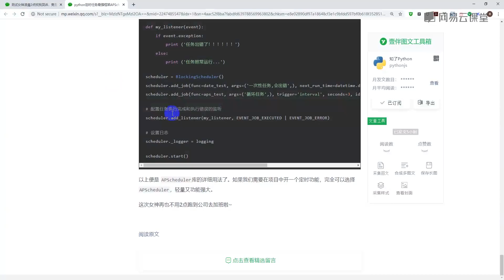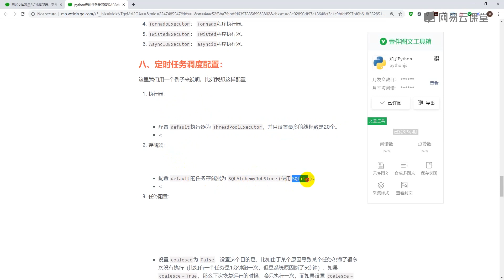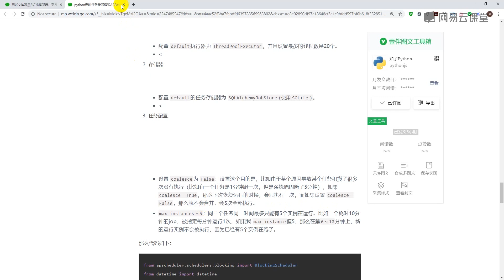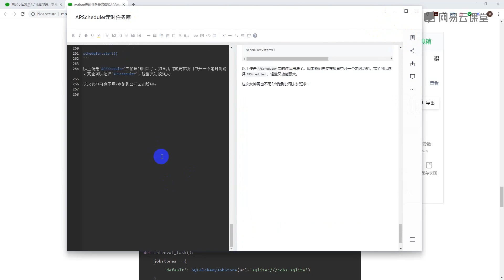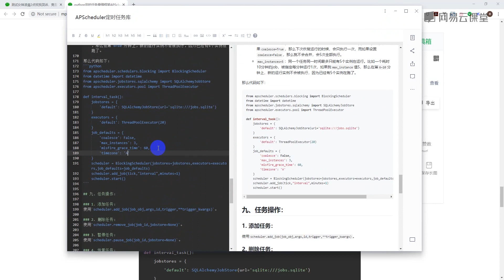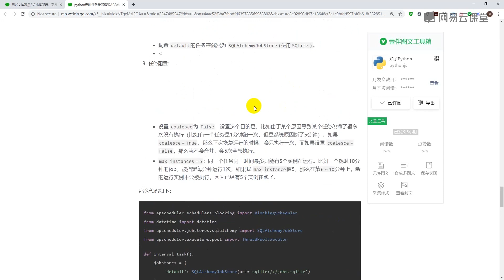[7.6]--APScheduler调度配置【DRF+Vue实现API自动化测试平台】